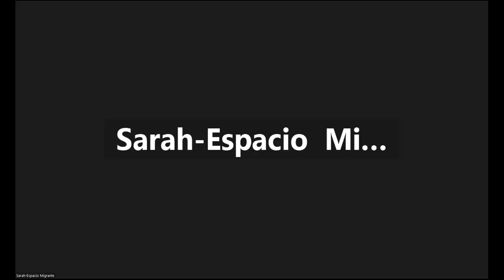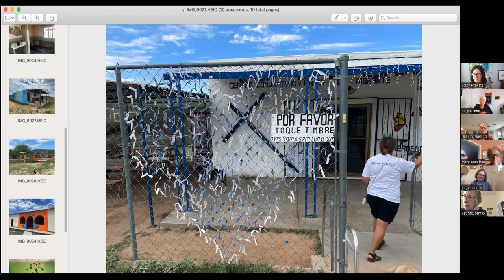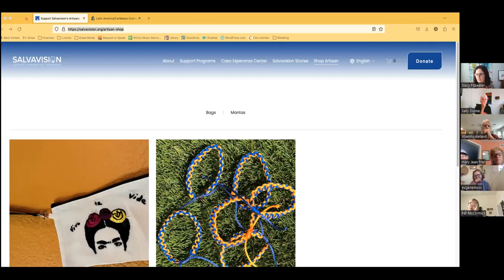Immigration Spotlight 10.27.23: Updates from partners along the U.S./Mexico border.